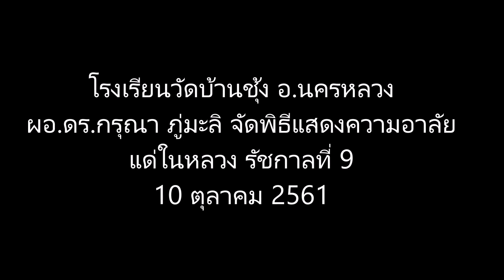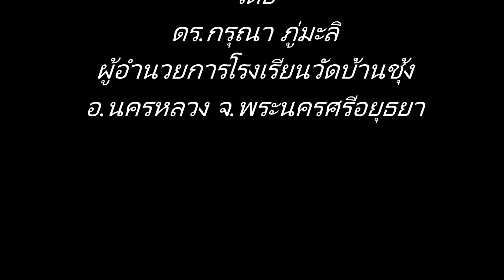โรงเรียนวัดบ้านชุ้ง อ นครหลวง ผอ ดร กรุณา ภู่มะลิ จัดพิธีแสดงความอาลัยแด่ในหลวงรัชกาลที่910 ต ค 2561